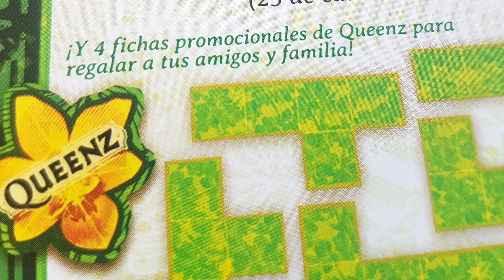QUEENZ VideoReseña (RDJ)